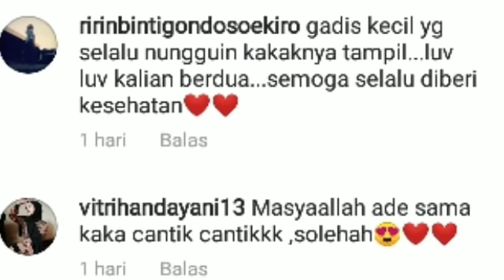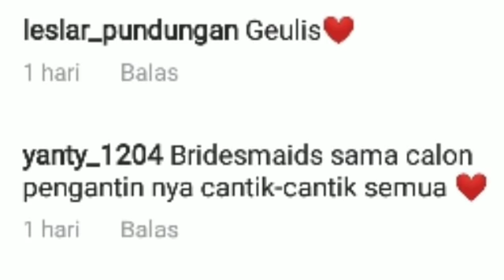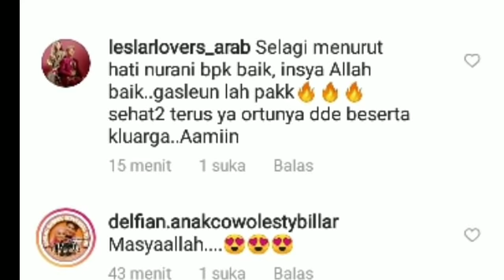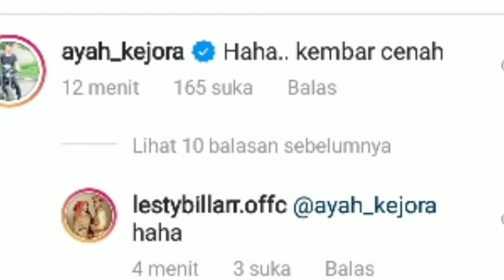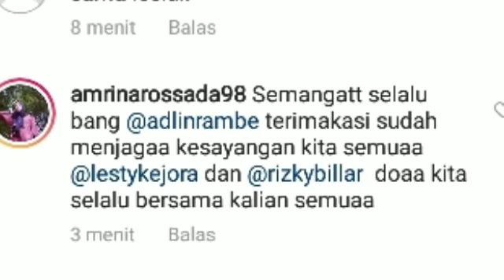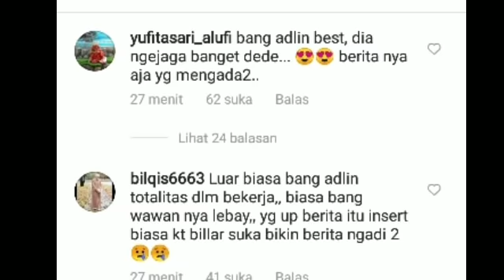MENGEJUTKAN ! Ini klarifikasi billar soal Adlin & wartawan s4ling dor0ng & begini kata ayah kejora